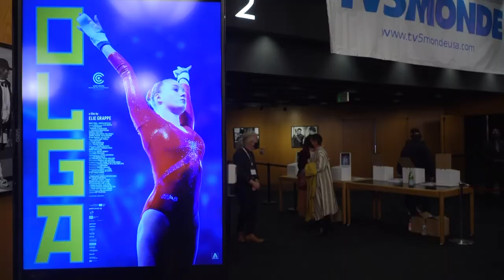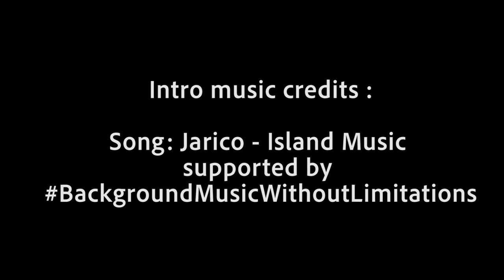COLCOA 2021, Olga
27-year-old director Elie Grappe brought to the festival his film "Olga", centered on a Ukrainien gymnast training in Switzerland while her country faces a revolution